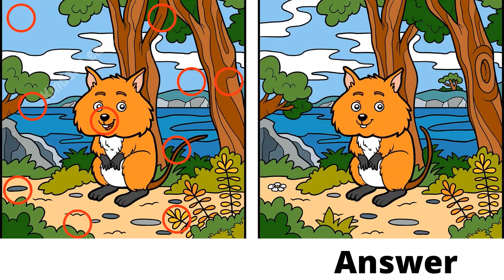riddles Spot the 10 differences Puzzle | Find the differences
Can you spot 10 differences in the photo.
riddles with answers, Puzzle SpotTheDifference दोनों तस्वीरों में 10 अंतर ढूँढ़कर दिखाओ spot the 10 difference puzzle Find Odd Object in 10 Second|10 सेकण्ड में अंतर ढूंढो
7 second riddles